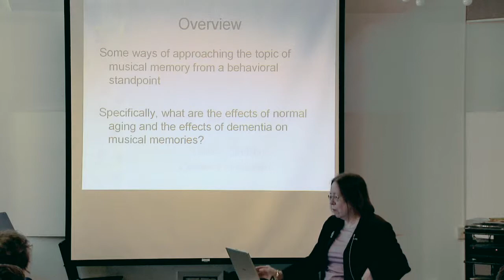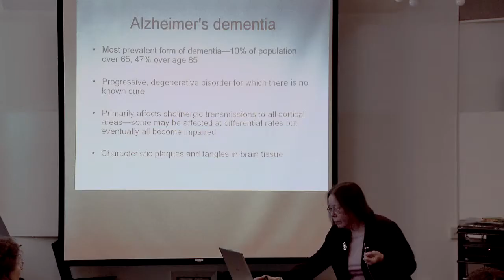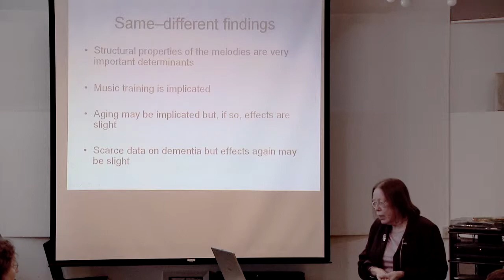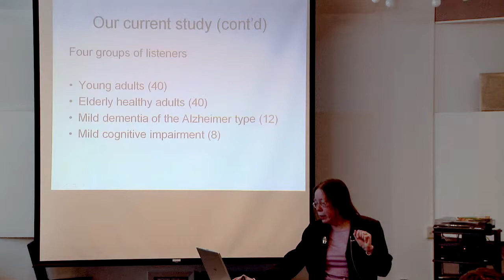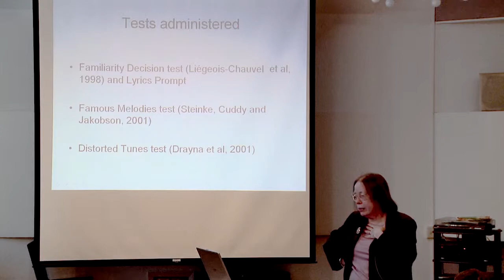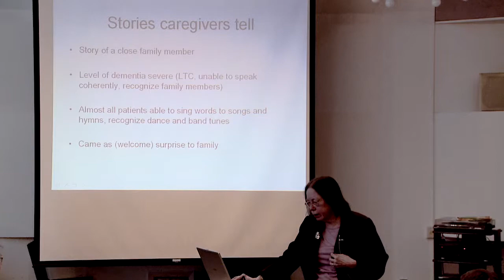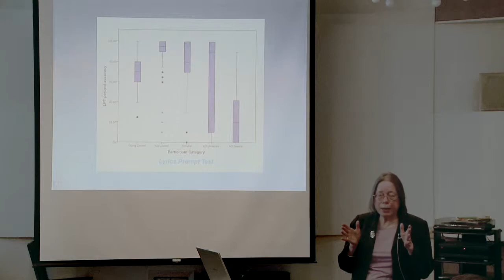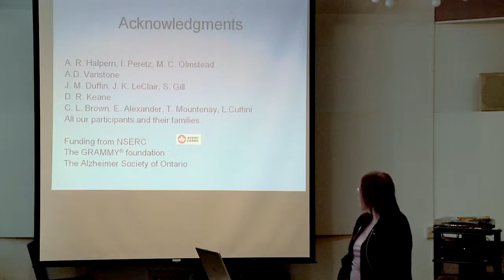Lola Cuddy - Musical memories in normal and disordered aging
Lola Cuddy, Queen's University, Canada
26 March 2009 - Clara Lichtenstein Recital Hall

APA video citation:
Cuddy, L. (2014, July 22). Musical memories in normal and disorderd aging -
CIRMMT Distinguished Lectures in the Science and Technology of Music. [Video file].